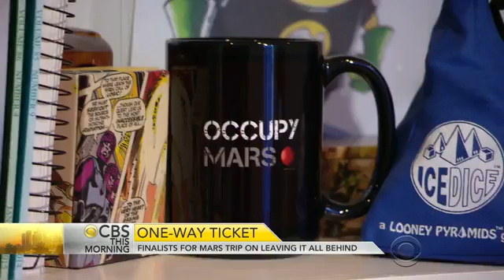Mars One on CBS News - 19/02/2015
CBS This Morning speaks to Mars One Astronaut Candidates Dr Leila Zucker (US) and Ryan MacDonald (UK) about their aspirations to colonise Mars in 2025.